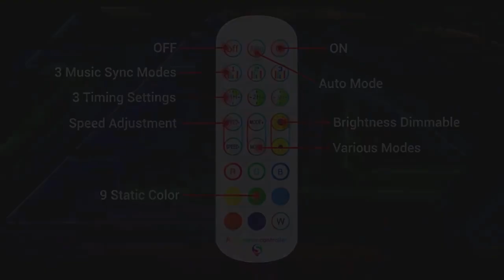USB Neon RGB Şerit LED Işık Tuya WiFi Akıllı Şerit Işık IP67 Su Geçirmez RGB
📲SİPARİŞ İÇİN  👍
TİK UCUZ .COM
🆕YENİ NESİL KAPIDA TESLİM GÜVENİLİR ALIŞ VERİŞ

🚚AYNI GÜN KARGO
💯ORJİNAL ÜRÜN
👷‍♀️📦KAPIDA GÜVENLİ ÖDEME
💰İSTER KAPIDA NAKİT
💳İSTER KAPIDA KART İLE ÖDEYİN
📦HEMEN SİPARİŞ VERİN
🛒TESLİM ALDIĞINIZDA ÖDEYİN 🚚
✅💯☑️ GÜVENİLİR ALIŞVERİŞ 🚚

Bluetooth RGB Şerit Led Kontrol Denetleyicisi Telefonunuzdan veya Tabletinizden Bluetooth ile bağlanıp RGB şerit ledi kontrol edin
Müzikle, mikrofonla veya telefonu sallama gibi hareketlerle ledlerin renklerini kontrol edebilirsiniz
Paket içeriğinde sadece kontrol modülü vardır
Led ve adaptör görsel amaçlıdır
Kullanım : Kullanım kılavuzundaki QR kodu okutup uygulamayı indirin
Eğer telefonunuz android işletim sistemine sahip ise Google Play Store’dan ‘’DuoCol Strip’’ uygulamasını indirin
Ardından Bluetooth üzerinden ‘’BLEEDOM’’ aygıtına bağlanın ve 1 kez tanıtın
Çok kısa bir süre sonra ürüne otomatik bağlanacaktır
Birden fazla modülü aynı uygulama üzerinden kontrol edebilirsiniz
Eğer telefonunuz ios işletim sistemine sahip ise App Store üzerinden ‘’duoCo Strip’’ adlı uygulama ile kontrol edilebilmektedir
Uygulama Sayesinde :
Hazır animasyonlar
Manuel renk seçimi
Ses ve müziğe göre animasyonlar
Telefonu salla özelliği ile renkleri kontrol edebilirsiniz
Modül üzerinde mikrofon yoktur, sesi telefon aplikasyonu algılayıp modülü kontrol etmektedir
Bluetooth: 4
2 Giriş Voltajı: 5V ~ 26V Çalışma Sıcaklı:
25 – 75 Boyut : 43x22x11 mm Ağırlık : 30 gram Max Güç : 144W (24V) Her renk için max 2 amper
RGB için toplam 6A UYARI : ideal led şerit uzunluğu 5 metredir
Ürüne en fazla 10 metre şerit led takmanız tavsiye edilir
(İkinci 5 metre ilk 5 metreden bir miktar daha az parlak ışık verebilir) 15 metre olduğunda, daha fazla akım verebilen adaptör ya da trafo da taksanız da ledlerin parlaklığı ciddi oranda düşmektedir
Üründeki sürücü transistörerin bir taşıyabileceği bir akım limiti bulunmaktadır
LÜTFEN KULLANMADAN ÖNCE DİKKAT EDİNİZ Ürünün ve LED şeridin bağlantısı aşağıdaki gibi olmalıdır
Led şeridin kablo renkleri (mavi kırmızı ve yeşil) ürün soketindeki renkler ile birbirini görmelidir
Ters takmanız halinde + voltaj ucu Mavi lede denk gelmekte ve ürünün çıkışını süren transistörler zarar görmektedir